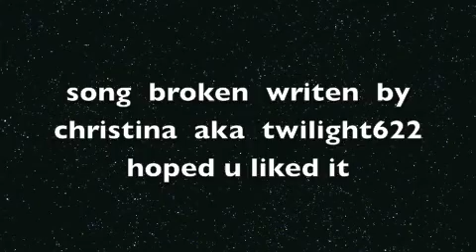broken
this  song  is  how  bella  felt in  new moon